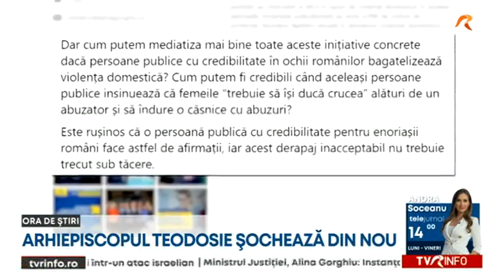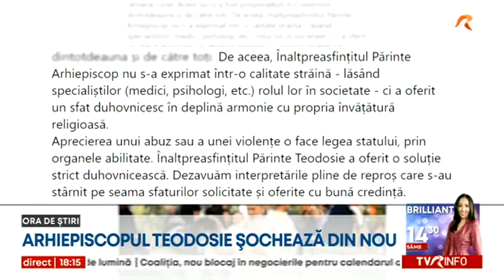Arhiepiscopul Teodosie șochează din nou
Arhiepiscopul Teodosie al Tomisului a șocat din nou opinia publică. Unei femei care s-a plâns că soțul o abuzează psihologic i-a spus că, într-o căsnicie, soția, chiar dacă este nefericită, își duce crucea. Nici un cuvânt despre felul în care ar putea fi oprite eventuale abuzuri ale soțului. Sfatul înaltului prelat a fost taxat inclusiv de unele voci din Biserică, dar mai ales de cei care se ocupă de cazurile de vioalență domestică. Iar Alina Gorgiu, ministrul Justiției, a declarat că opinia Arhiepiscopului Teodosie este un "derapaj inacceptabil".